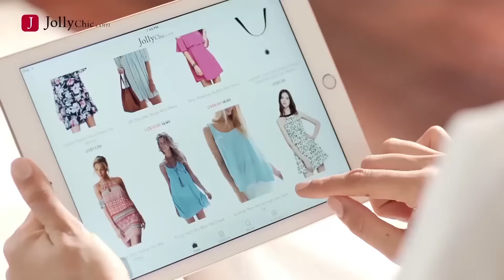قم بالتنزيل الان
قم بتنزيل تطبيق جولي شيك الان للحصول علي خصم 40% للجدد! لا تتردد